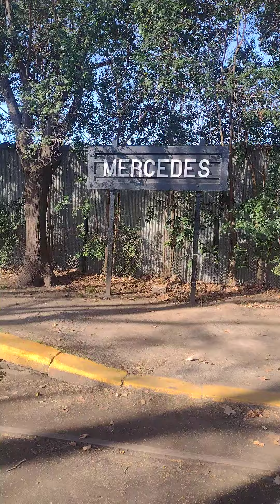Mercedes - Tomás Jofré 🙌 Parte 6